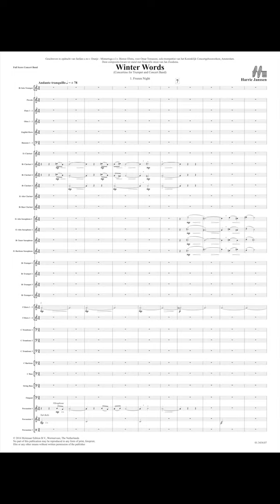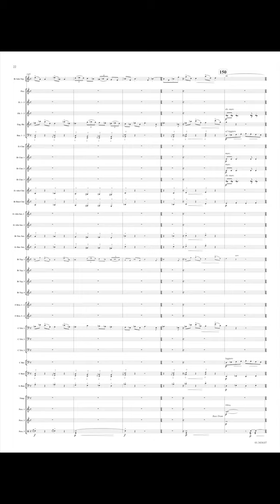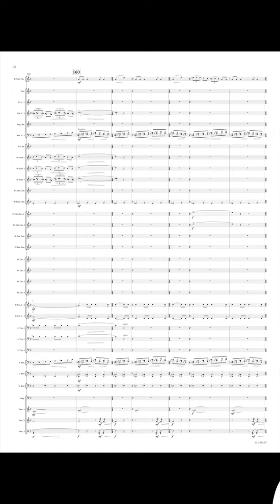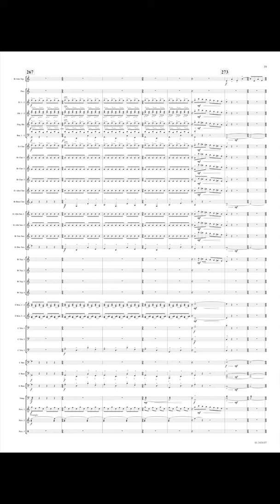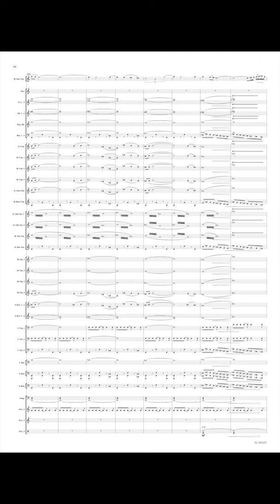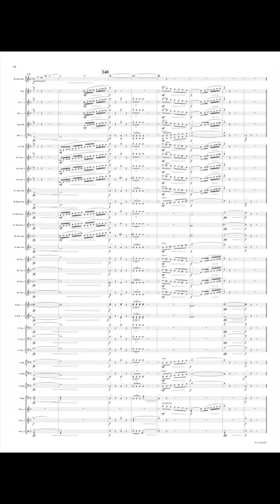Winter Words - Harrie Janssen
Concertino for Trumpet and Concert Band

Winter Words was commissioned by the fanfare orchestra Oranje Minnertsga and is dedicated to Omar Tomasoni, principal trumpet with the Royal Concertgebouw Orchestra. The piece consists of 2 parts. The first part Frozen Night, shows off the lyrical side of the trumpet. In the second part, Dancing Snow, the emphasis is more on virtuosic trumpet playing. There is also an adapted solo part for flugelhorn available, making the solo playable for those players.